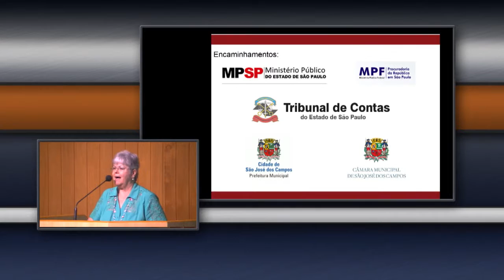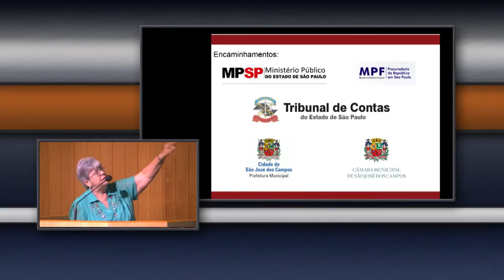BALANÇO - 70ª SESSÃO ORDINÁRIA - 3ª SESSÃO LEGISLATIVA - 16ª LEGISLATURA